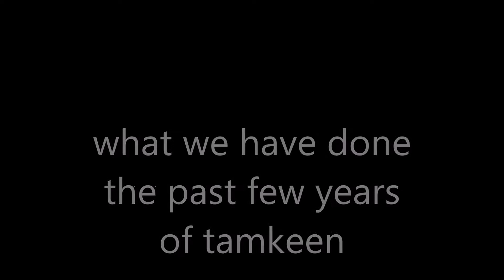What we did in Tamkeen for the past couple years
sense it is Ramadan we haven't had a chance to do many big activities. Our activity was mainly  soccer. Therefore, i thought i should make a video showing what we did in the past that were not made into a video